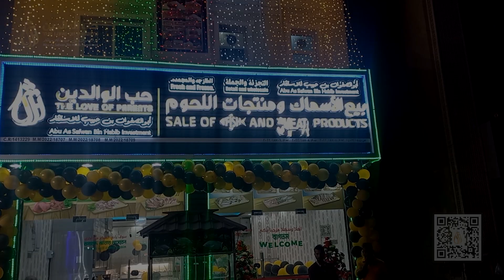বিমানের শব্দ কমাতে ওমানের অভিনব উদ্যোগ | Oman Air | Probash Time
- Team Probash